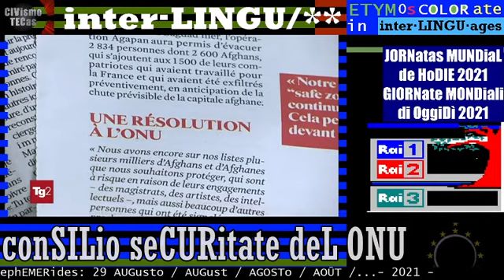TG2 giorno 29 AGosto 2021 domani (30 agosto) Consiglio sicurezza ONU per risolvere crisi Afghanistan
Parole del giorno 29/08/2021
(in base al flusso televideo+tg1+tg2+tg3)

1.
2. TERRORismo ISIS Korasan

(etimologie colorabili)

TITULos (TITOLi, TITULares, TITRes, TITLes, headLINes) TG1+TG2 27 AUGusto/AGosto 2021
TITOLi TG2 giorno 29 AGosto 2021 domani (30 agosto) Consiglio di sicurezza ONU per risolvere crisi dell'Afghanistan
▬▬▬▬▬▬▬▬ஜ۩۞۩ஜ▬▬▬▬▬▬▬▬▬▬▬
▬▬▬▬▬▬▬▬ஜ۩۞۩ஜ▬▬▬▬▬▬▬▬▬▬▬
29_AUGUSTo 2021

(oggiDÌ / ToDAY / HoDIE / Hoy en DIA / aujourD'hui)
ETYMCOLOR
interLINGU/*
interLINGUo
interLINGUismo
interLINGUages
TIToli inCROCiati tra STORia e CRONaca

&.103/** TELEVIDEO 29/08/2021
(OGGI)

CAOS A KABUL,SCONTRI FUORI DALLE BANCHE
Talebani disperdono folla con i sassi
"Prenderemo aeroporto dopo ritiro"  [150]

Bloccate studentesse della Sapienza [150]

MACRON ALL'ONU:CREARE ZONA DI SICUREZZA
Pronta risoluzione con Regno Unito  [150]

MAFIA, PALERMO RICORDA LIBERO GRASSI
Ucciso 30 anni fa, disse no a pizzo [140]

URAGANO IDA VICINO ALLA LOUISIANA   [150]

PARALIMPIADI, ANCORA MEDAGLIE E RECORD
Vittorie nel nuoto, judo, triathlon [260]

== PRIMO PIANO ==

TG1 storica intervista a Mario Draghi: L'Italia promuoverà più MULTiLATERalismo tra NAZioni UNite

== GIORNate e anniVERSari MONDiali e NAZionali  ==
29_AUGUSTo 2021

2021 anti TERRORisti ATOMici DIE & DAY:  29 agosto, GIORNATA anti TESTs NUCLEari e ATOMici - Calendario delle Nazioni Unite, giornate Mondiali
RAI STORIA: 29 agosto 1949: L'URSS diventa la 2^ potenza nucleare. Test atomici in Kazakistan
TELEVIDEO TACCUINO PAGINA 408/**
29 AGOSTO 2021 - INTERNATIONAL DAY AGAINST NUCLEAR TESTS
Si celebra oggi la Giornata Internazionale contro i Test Nucleari, instituita Il 2 dicembre 2009 dalla 64a Sessione dell'Assemblea Generale delle Nazioni Unite con la risoluzione 64/35.
La ricorrenza invita le nazioni a diffondere la conoscenza degli effetti dei test nucleari e di qualsiasi altra esplosione nucleare ...

:WIKIPEDIA: Libero Grassi (Catania, 19 luglio 1924 – Palermo, 29 agosto 1991)

imPERator ATAHUALPA, * 29 agosto 1533 * biografie del giorno, RAI STORIA ACCADDE OGGI, COMMENTO 2021

💬💬💬 == 29 AGOSTo 2021, iL FATTo più storico del GIORNo ==

PRIMO CONGRESSO SIONISTA DELLA STORIA, organizzato da Theodor Herzl
Theodor Herzl: The Zionist Dream of a Jewish State | History of Israel
NASCita del SIONismo /

== SANitate ==

ITA-ALITALIA, AL VIA LA NUOVA COMPAGNIA [130]